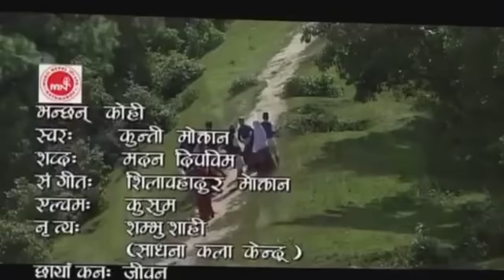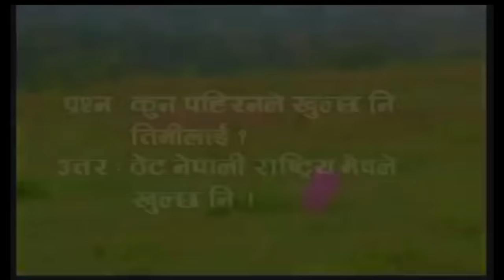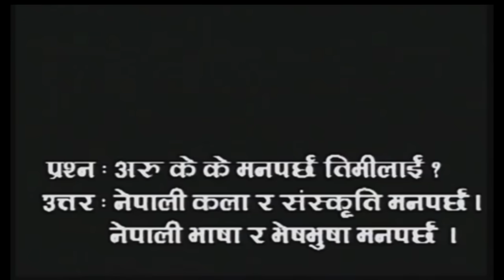Kunti Moktan Special | Video Jukebox | Music Nepal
Kunti Moktan Songs Collection Video Jukebox only on Music Nepal official YouTube channel.

Songs Included In This Video Jukebox Are:-
1. Bhanchhan Kohi 00:00
2. Laligurans Ajambari 05:37
3. Kati Maya 10:10
4. Gothalo Jada 15:27
5. Danfe Munal 20:38
6. Choli Ramro 26:18
7. Bhet Hola 30:48
8. Khutta Tandai Gara 36:26